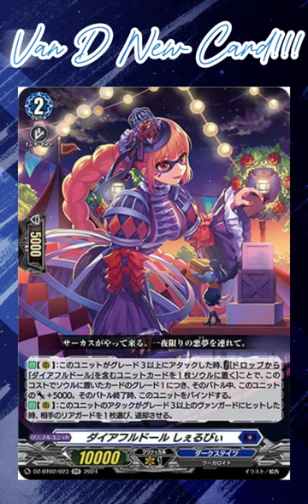[NEW VAN D] Direful doll Shelby